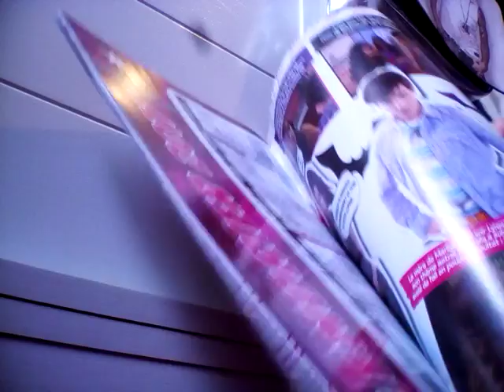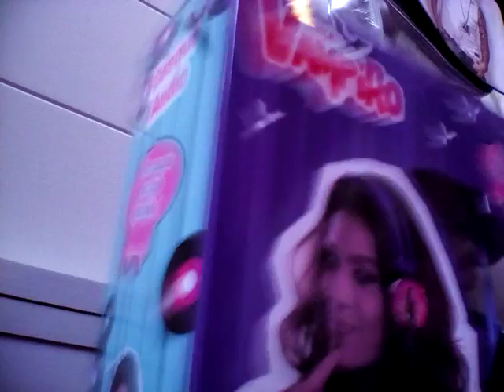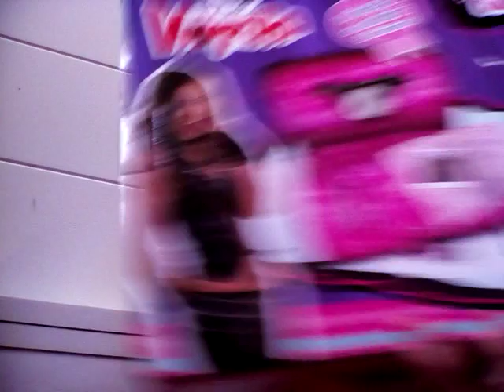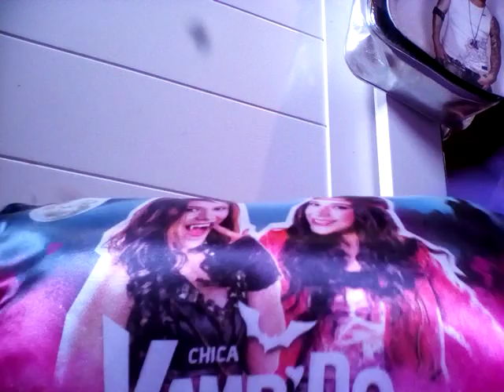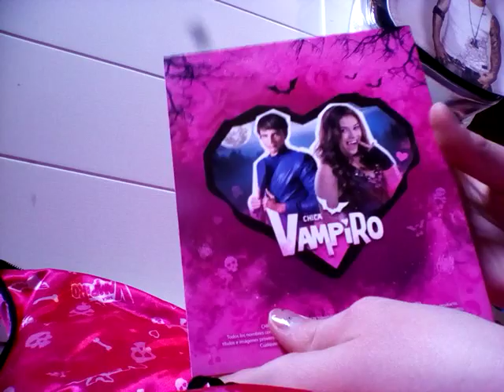Mes affaires chica vampiro partie 6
Je vous montre mes affaires chica vampiro partie 6